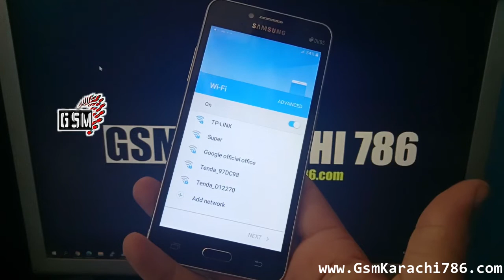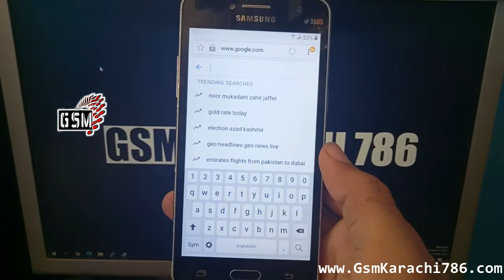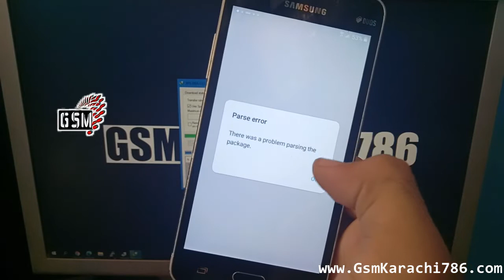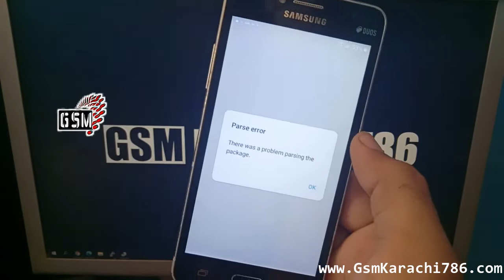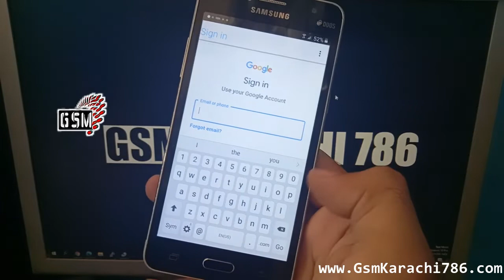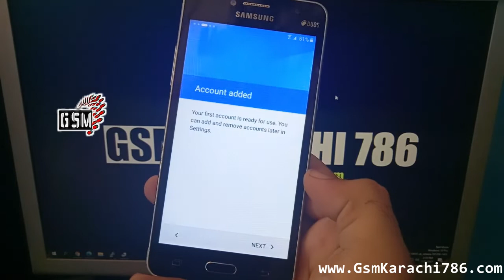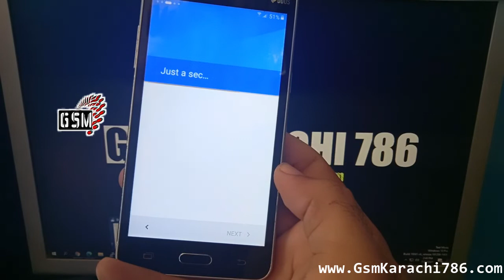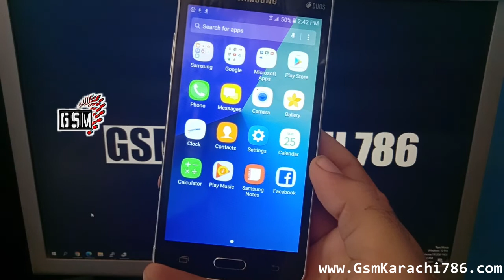Samsung Galaxy Grand Prime Plus FRP Bypass New Method 2021 Without PC | G532F/G/M FRP Bypass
hi guy's
today i'm show you how to bypass frp grand prime plus without pc new method 2021. Samsung Galaxy Grand Prime Plus FRP Bypass.
This Method Work G532F G532G G532M